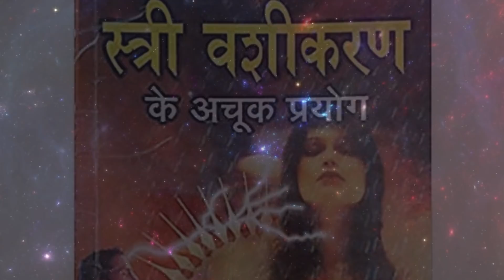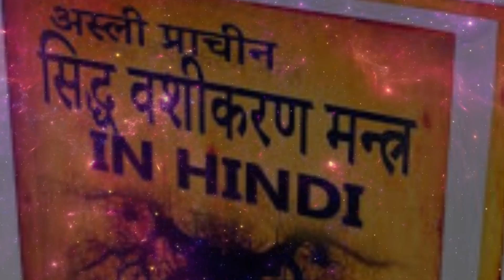तांत्रिक की हवस - दुनिया का सबसे ठरकी तांत्रिक - राजपाल तांत्रिक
This video explains about the story of tantrik rajpal